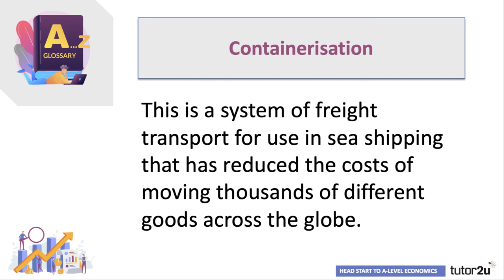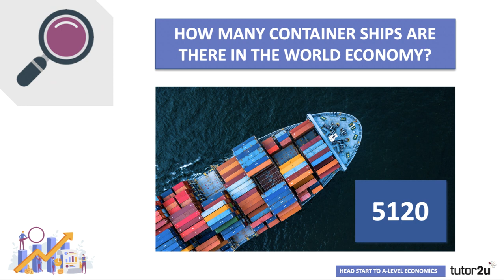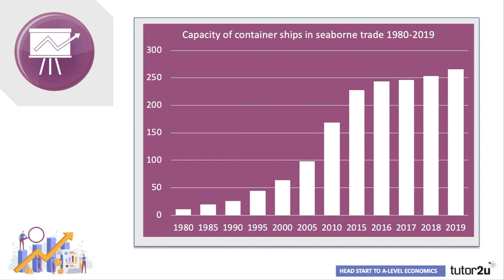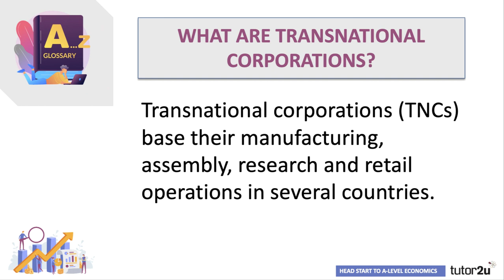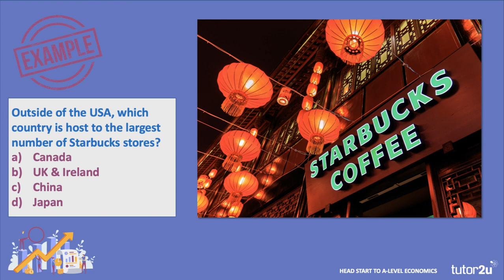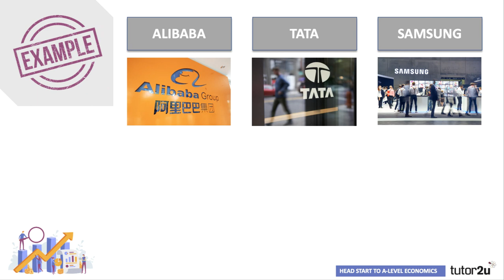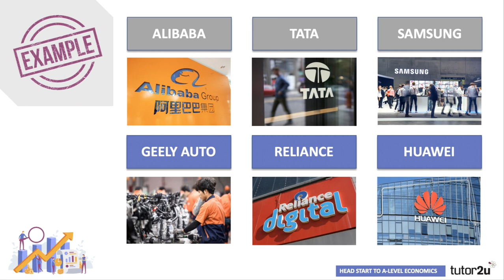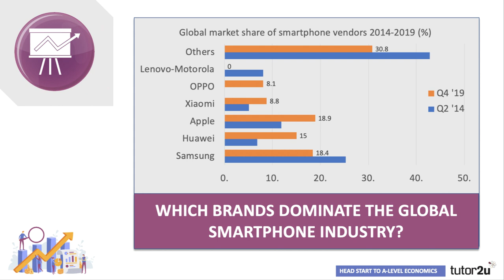Factors driving Globalisation | Head Start in A-Level Economics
Two key factors driving globalisation are explored in this video.

HEAD START IN A-LEVEL ECONOMICS

Head Start in A-Level Economics is a free transition programme for all students about to embark on their two-year study of Economics. It is also ideal for all students preparing to begin their IB Economics study programme.

The aim of these videos and supporting activities is to introduce students to the issues that economists are interested in and show how economics is a highly topical academic subject that changes every day!